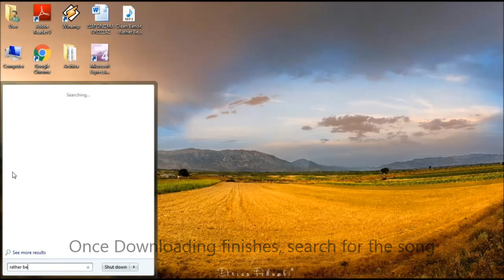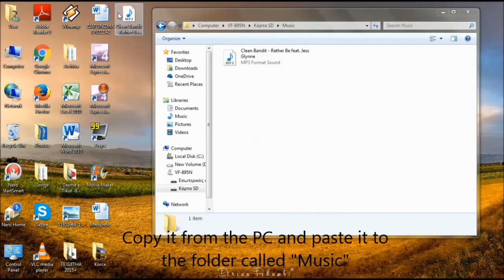How to Download Music to your PC & transfer it to your Phone | EASY & FREE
How to download music on your PC and then transfer it on your phone (Android) for free and easily in 2016?
Here's how you can download music to PC and then transfer it to your Android Phone! First of all you will need to click this . After this you have to search the song you want to download, copy its link and paste it in the space I show you on the video.  Then click "Download". Once the song is installed in your PC, search it by writing its name. Copy it and paste it in the Home Screen. After you paste it, you will need to plug-in the cable with which you charge your phone to your computer. Wait for the phone to load. After loading, I suggest you click the "SD Card" so that you have more free space in your phone memory. You should have an app so that you actually play the music!